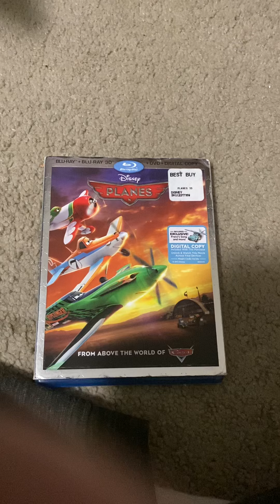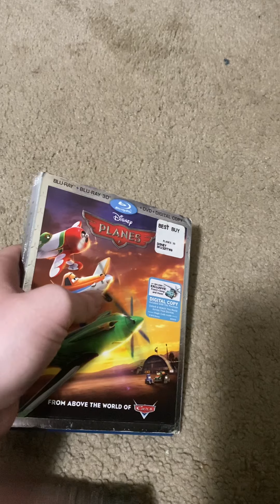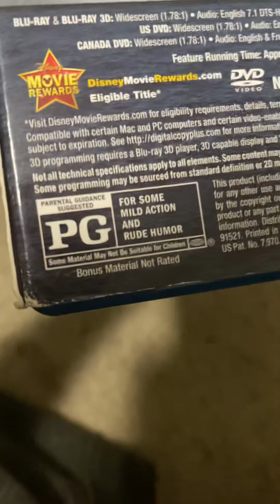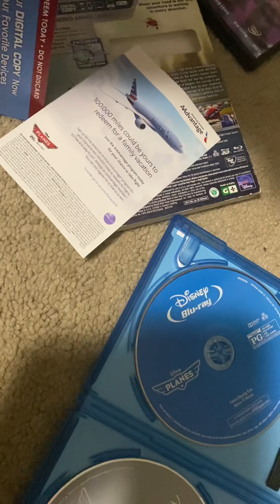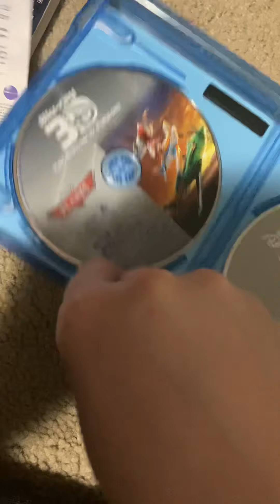Disney Movie Review: Planes